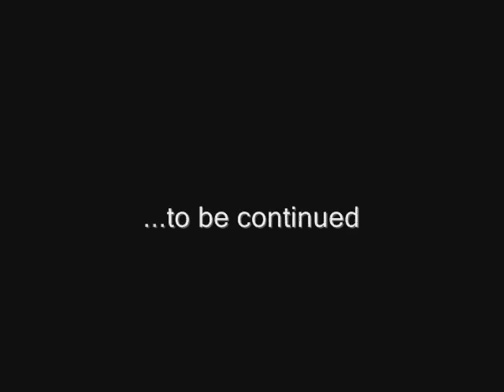MINK - Get It Right behind the scenes part 2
Behind the scenes footage on the making of "GET IT RIGHT"